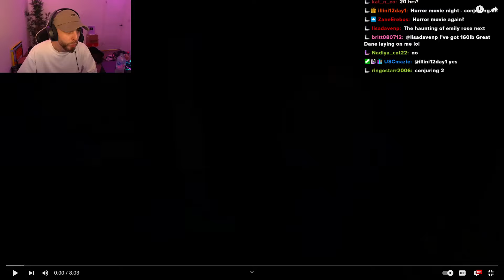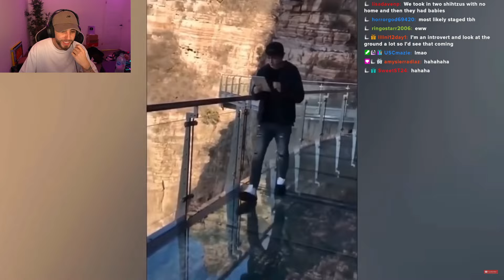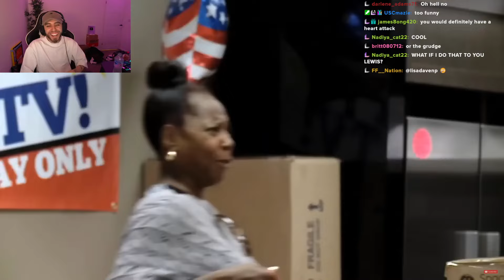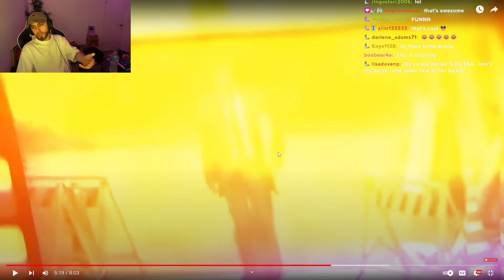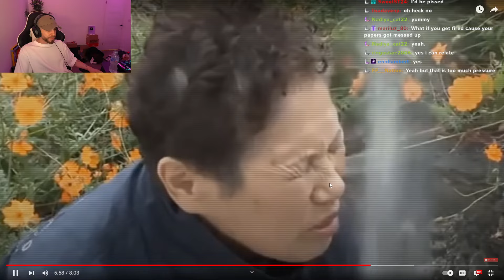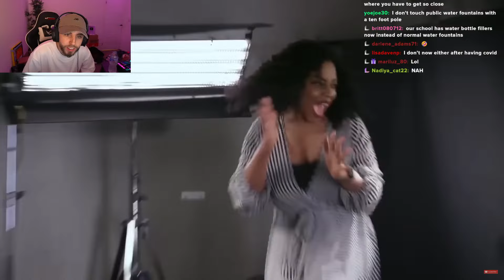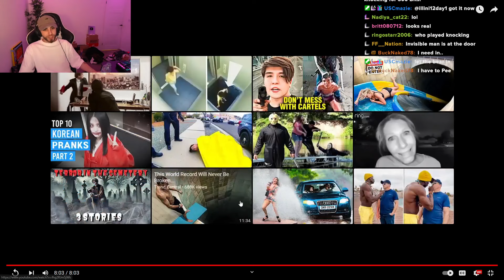World's Scariest Pranks...